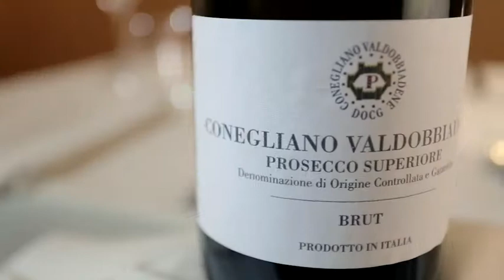Conegliano Valdobbiadene Academy | Lezione III pt.2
Benvenuti alla terza lezione della Conegliano Valdobbiadene Academy! In questa lezione comprenderemo come far vivere l’esperienza unica del Conegliano Valdobbiadene nella ristorazione e nell’hotellerie. Scopriremo infatti:

Le migliori tecniche di conservazione del Conegliano Valdobbiadene Prosecco Superiore